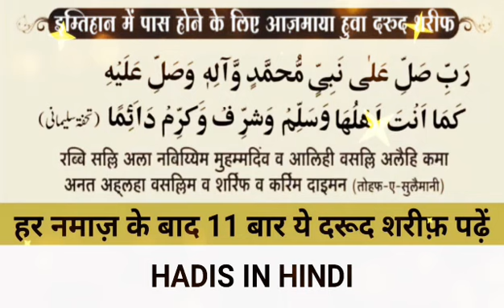Imtihan Me Pass Hone Wala Darood Sharif || Exam Me Kamyab Hone Ka Powerful Amal || Exam Ki Dua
Assalamu Alaikum warahamatullahi

Dosto
          Aaj Ki Video Me Hamne Aplogo Ko Kisi Bhi Tarah Ka Exam Ho Uski Kamyabi Ke Liye Darood Sharif Ka Powerful Amal Bataya Hai Aur Kisi Bhi Imtihan Me Pass Hone Ke Liye Ek Bahut Hi Powerful Dua Ko Bataya

In Wazifo Par Amal Kar Lejiye Insha Allah Result Apki Marzi K Mutabik Ayega

Exam Me Pass Hone Ka Powerful Amal

100% Exam Me Pass Hone Ka Powerful Dua